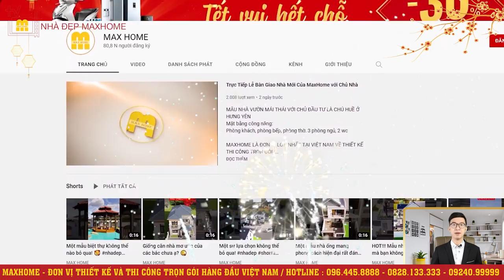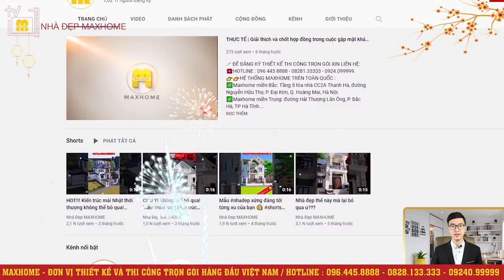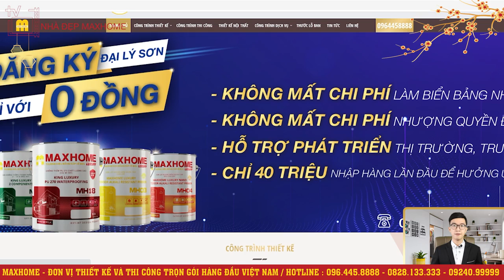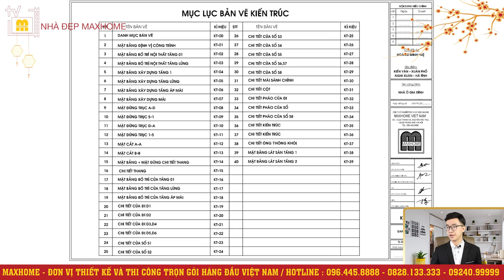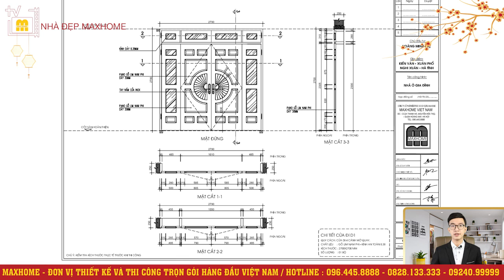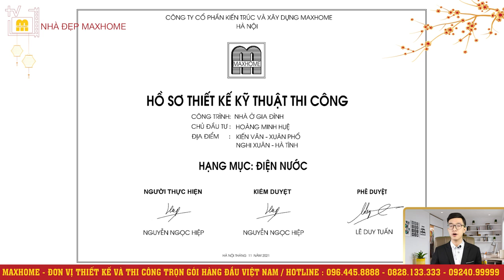Mẫu nhà vườn mái thái đẹp một tầng Hút Hồn bao vị khách đến thăm | MH00597